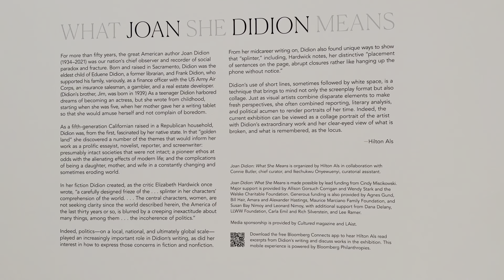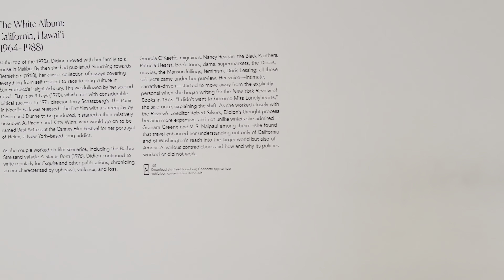Today I will take you to visit the Hammer Museum to see the works of European and American artists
今天带大家参观Hammer 博物馆，看欧美艺术家的作品